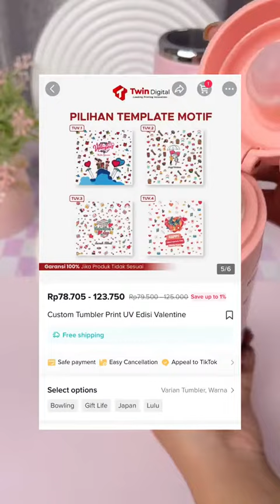Mau Kecil/Besar di Twin Digital Adaa !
saranin sih kamu Custom Tumbler Travel Kids ini! Ada 2 type ya LED dan biasa guys. Silahkan dipilih sesuai kebutuhan kamu😘💞. Untuk harga lebih lanjutnya bisa chat customer service kita ya✨